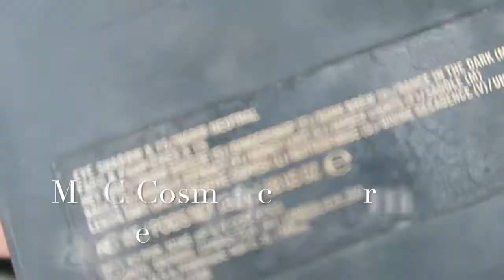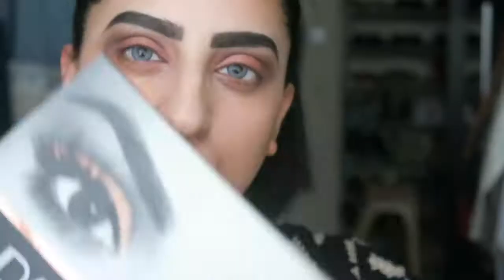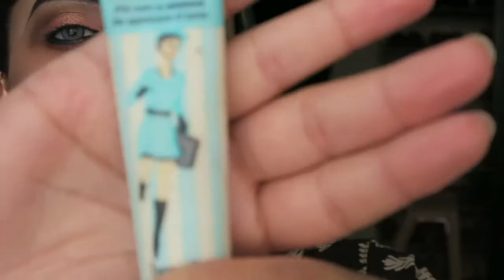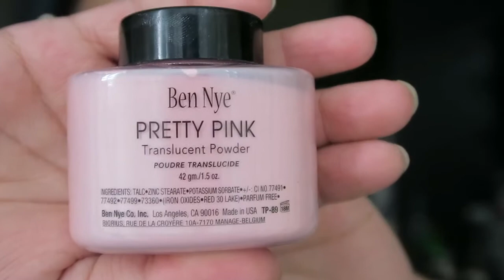My Pointless make up tutorials - Iftaar outing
Hey all, thank you so much for joining me on this journey along with my baba...

I will start editing properly, I'm still super lazy to do it properly I will start to list things below, if you guys need it.